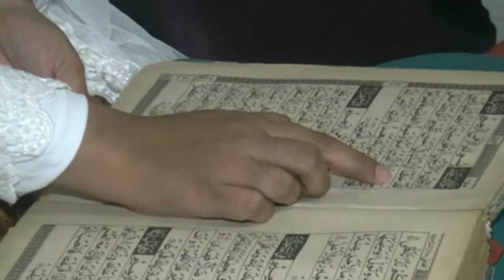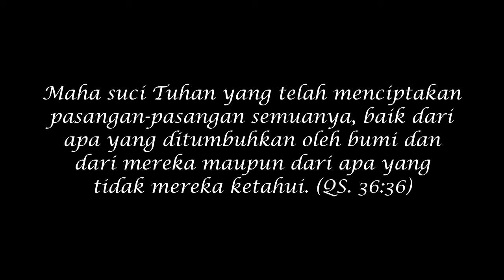Wedding Clip Taufiq & Hesty